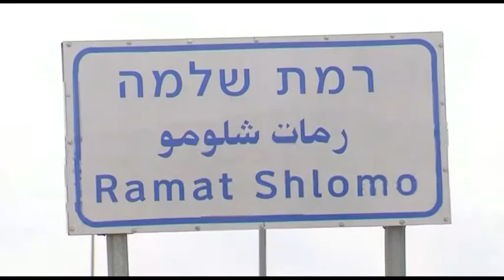Israel cancels vote to approve new settlements over US dispute - Daily Mail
'Doing my best to disregard the many inflammatory President O statements and roadblocks,' Trump tweeted. 'Thought it was going to be a smooth transition - NOT!' In a pair of followup tweets, Trump made it clear that he was talking about last Friday's United Nations Security Council vote condemning Israel. Obama angered his successor by ordering his UN ambassador to sit out the vote instead of vetoing it.